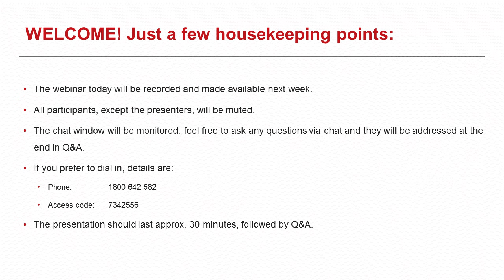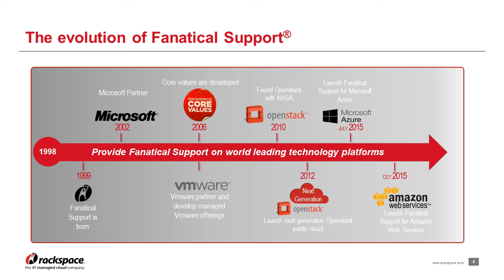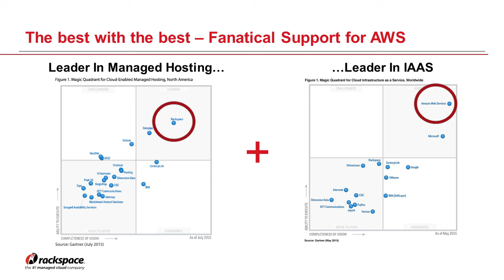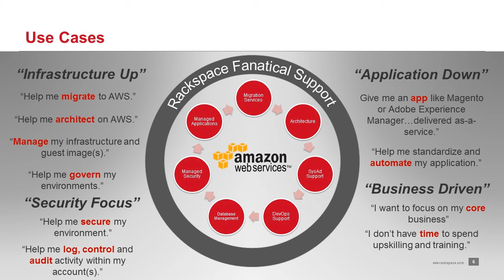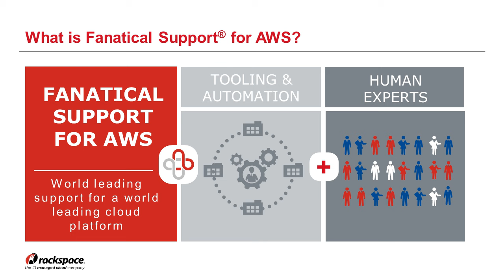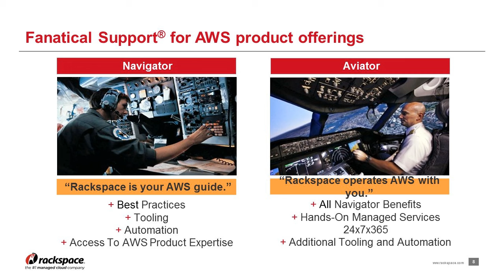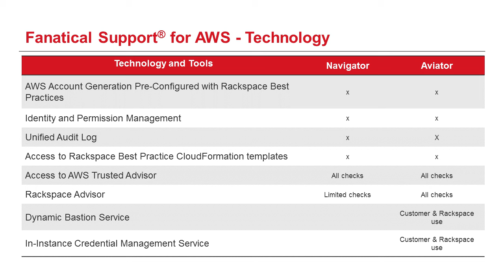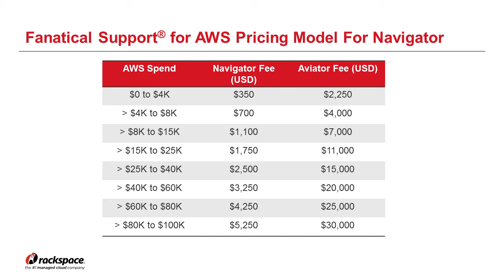Fanatical Support for AWS – Webinar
Hear from Emma Pudney who heads up the AWS business unit in Australia as she discusses Rackspace’s new offering: Fanatical support for AWS.